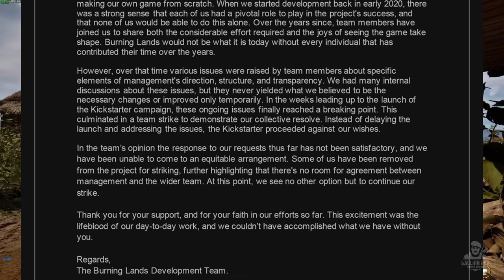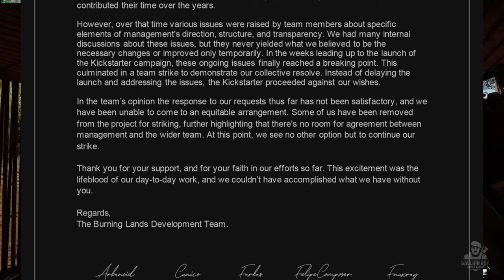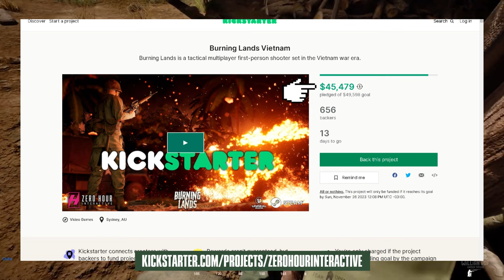NÃO COMPREM ESSE JOGO AGORA - OS DESENVOLVEDORES ENTRARAM EM GREVE | BURNING LANDS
CAPÍTULOS:

• 00:00 - Introdução
• 02:15 - O que é o jogo Burning Lands?
• 03:44 - Mentiras e Greve - o que está acontecendo com Burning Lands?
• 10:18 - Encerramento

NO VÍDEO DE HOJE:

Olá guerreiros! eu sou Willian Rof e hoje é dia de falar sobre o jogo Burning Lands. os desenvolvedores de Burning Lands entraram em greve, não comprem esse jogo agora porque o futuro sobre esse jogo é incerto ...